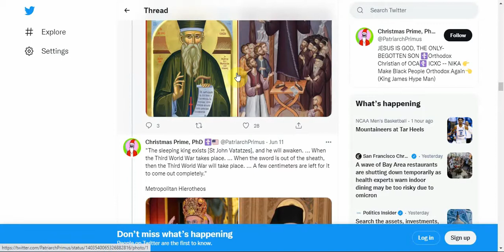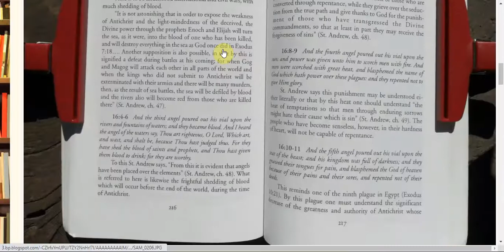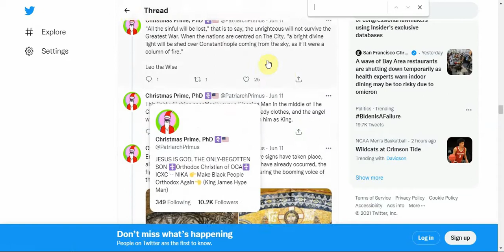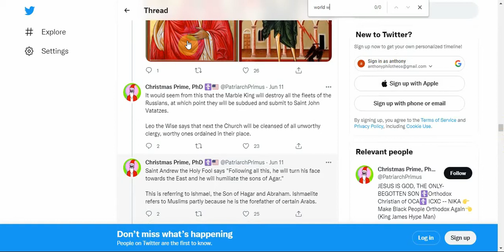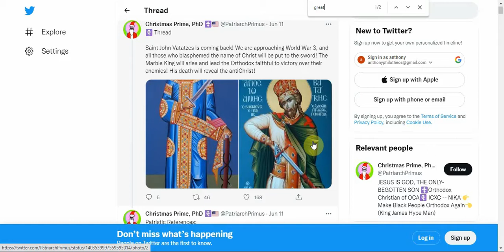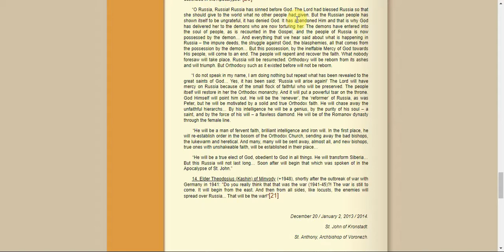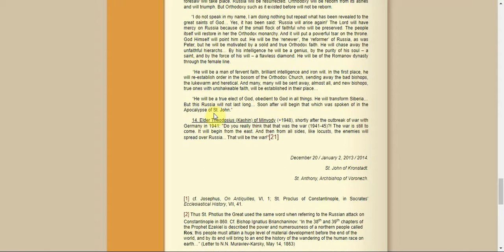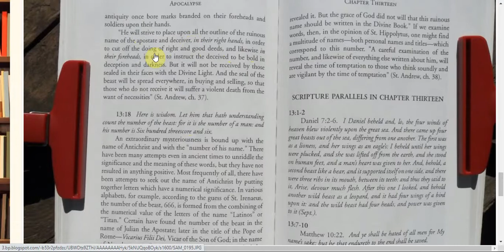Metropolitan Neophytos of Morphou on Marble King | False Prophecies | Mass Deception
✅ Step 2) Enter a buddy address in the referral section - Team Prophecies address is 0xBdbE32621f19D6911f56Cfb737AF5c2bf09A2dd4  and press update
✅ Step 3) Deposit 1 DRIP (Ensure you have enough BNB to cover transaction gas fees)
Prophecies are based on the Bible in truth and you know they are by the interpretation of the the Church Fathers. Not just Saints but Church Fathers. Like the Church Fathers I've posted on my channel.